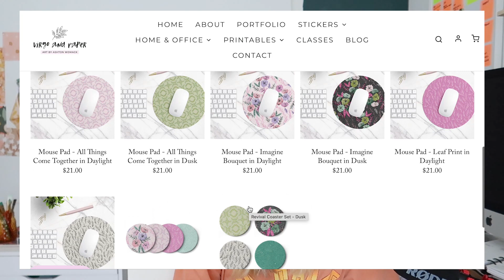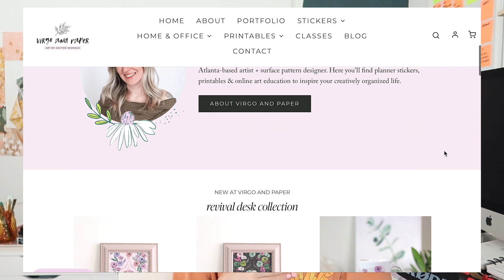i designed a desk product collection! 🌸 organize my desk with me | studio vlog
I’m so excited to share this shop update! I’ve designed a new product collection featuring my artwork including desk pads, mouse pads, coffee mugs, and more!

Video Chapters
00:00 Intro
00:10 Desk makeover
00:57 About the desk collection
03:36 Product samples!
04:47 What’s on my desk